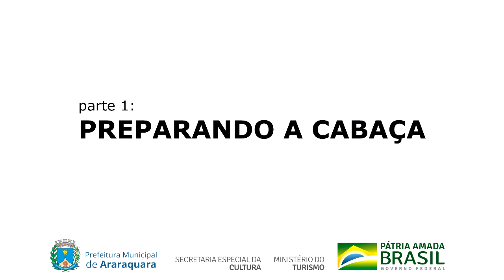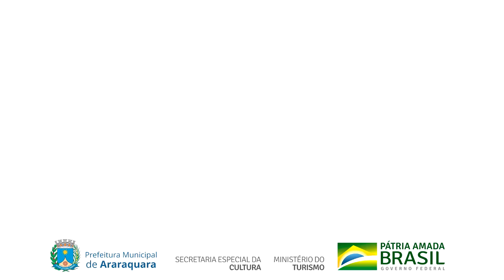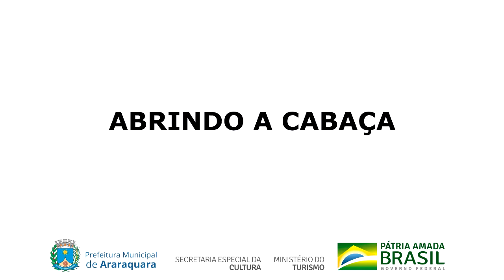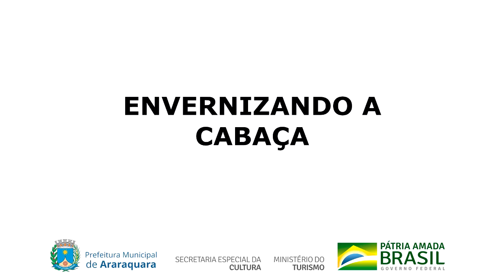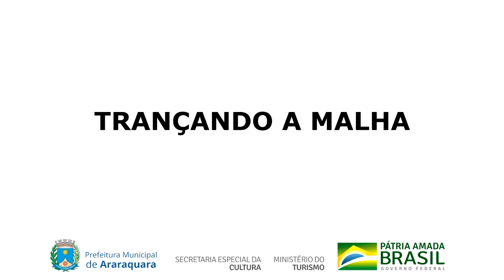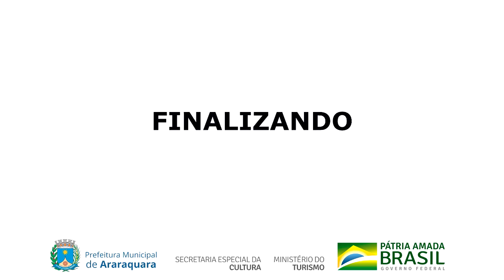“Construindo Instrumentos: O Xequerê”, com Luiza Pocciotti - Festival Aldir Blanc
Em aproximadamente 15 minutos a oficina propõe uma construção de instrumento a partir de uma cabaça, linha e miçangas. A proposta é unir pais e filhos num momento de artesanato e de educação musical.O edital contemplou: manifestações e atividades artísticas e culturais que possam ser transmitidas pela internet ou disponibilizadas por meio de redes sociais e outras plataformas digitais, nas linguagens: circo, teatro, curta, música e oficinas.

Vale destacar que a Lei Aldir Blanc dispõe sobre ações emergenciais destinadas ao setor cultural a serem adotadas durante o estado de calamidade pública decorrente da pandemia da Covid-19. A União repassa aos Estados, ao Distrito Federal e aos Municípios o valor de R$ 3 bilhões para a realização dos projetos artísticos e culturais referentes a LAB.

Para Araraquara, os recursos são de R$ 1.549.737,74. A cidade conta com 44 espaços contemplados com a Lei Aldir Blanc, com um subsídio total de R$ 723.000,00 e 180 projetos artísticos contemplados com R$ 385.000,00.

Desta forma, a seleção feita por meio do edital para o Festival Aldir Blanc visa minimizar os impactos sociais e econômicos sofridos pelos(as) trabalhadores(as) da cultura, grupos, coletivos, espaços e territórios culturais no curso da pandemia da COVID-19. A Lei Aldir Blanc é uma iniciativa do Governo Federal que, em Araraquara, conta com o suporte da Prefeitura de Araraquara - por meio da Secretaria Municipal de Cultura e do FUNDOARA.